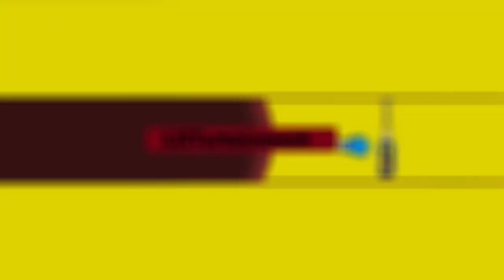Top 10 Boxers Who Were Furious After The Towel Was Tossed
After what happened in the fight this past weekend I came up with the idea of ​​making a list where the boxers got angry after their corner stopped the fight by throwing in the towel. I really thought I was going to find more, but I could only find five although I imagine there are many more, and they are just not on YouTube or I could not find them for some other reason.

Like all warriors, these boxers wanted to keep fighting and didn't want to lose in a way that they consider humiliating. The only problem is that these fighters are too brave and are not going to give up even if they are losing clearly as is the case of Corrales, Brook, and Wilder. After they see the fight, they will probably be able to understand why their corner threw in the towel, because they were getting beaten up and did not need to receive so much damage from a fight that they could no longer win.

EQUIPMENT USED:
1. InnoGear Microphone Arm Stand, Heavy Duty Mic Arm Microphone Stand Suspension Scissor Boom Stands
2. Ktrio Extended Gaming Mouse Pad with Stitched Edges
3. Focusrite Scarlett Solo (3rd Gen) USB Audio Interface with Pro Tools
4. AmazonBasics XLR Male to Female Microphone Cable - 10 Feet, Black
5. Rode Procaster Broadcast Dynamic Vocal Microphone
6. Rode PSM1 Shock Mount For Podcaster, Procaster, PSA1, and DS1 Microphones
7. Crucial P1 1TB 3D NAND NVMe PCIe M.2 SSD - CT1000P1SSD8
8. Corsair Hydro Series H100i PRO RGB AIO Liquid CPU Cooler, 240mm, Dual ML120 PWM Fans, Intel 115x/2066, AMD AM4
9. ASUS ROG STRIX GeForce RTX 2070 SUPER Advanced Overclocked 8G GDDR6 HDMI DisplayPort USB Type-C Gaming Graphics Card (ROG-STRIX-RTX-2070S-A8G-GAMING)
10. Cooler Master MasterBox MB520 RGB ATX Mid-Tower W/ Front DarkMirror Panel, Front Side Mesh Intakes, Tempered Glass Side Panel & 3X 120mm RGB Fans w/RGB Controller